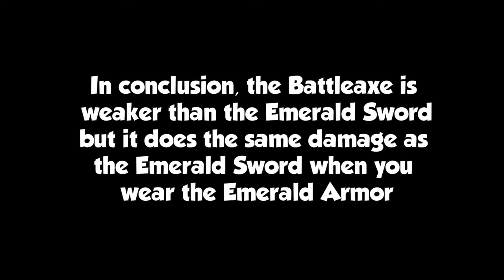BattleAxe vs Emerald Sword (Which Is The Best???) (Roblox BedWars)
BattleAxe vs Emerald Sword (Which Is The Best???)

We Are Number One but it's oofed by Roblox Death Sound